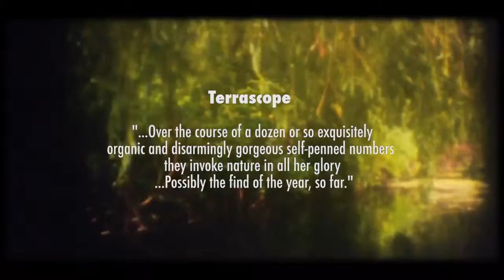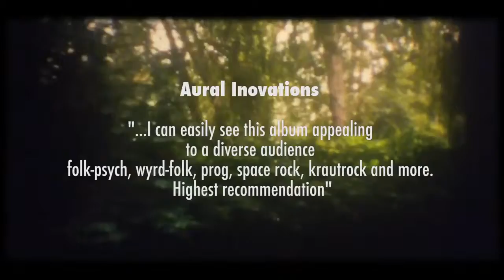Beautify Junkyards 'The Beast shouted Love' album sampler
Possibly the find of the year, so far.
Terrascope, Ian Fraser

I could listen to this disc forever. Highly recommended.
Expose Online, Henry Schneider

One of the most original albums of the year, and certainly one of the best.
Nathan Ford, The Active Listener